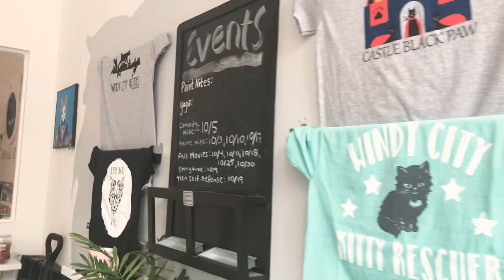Whoa! I went to a Kitty Cafe *WARNING: EXTREME CUTENESS*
I visited a Kitty Cafe Lounge for the first time! You reserve a time to hang out with the cats and you can even adopt them.  I fell in love with Fredonia...It was so hard not to let her go.

If you're interested in checking out the Kitty Cafe or donating to an amazing cause.